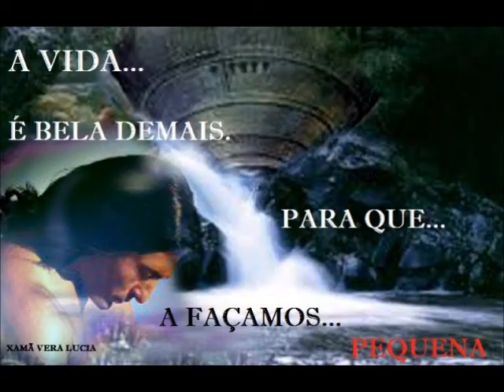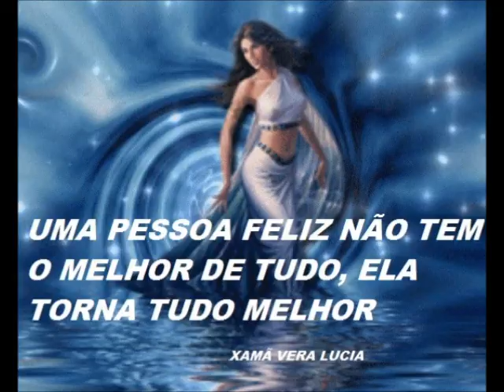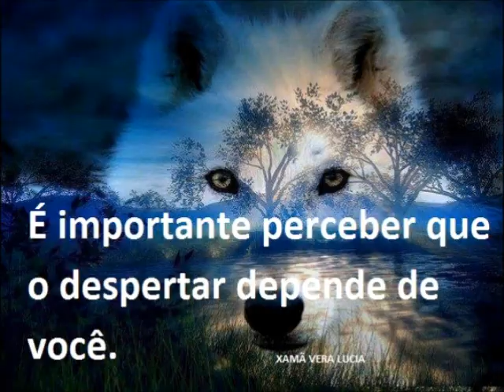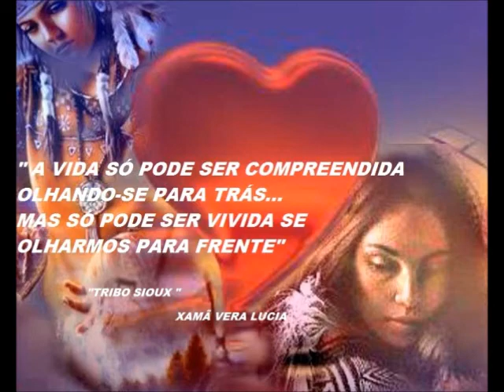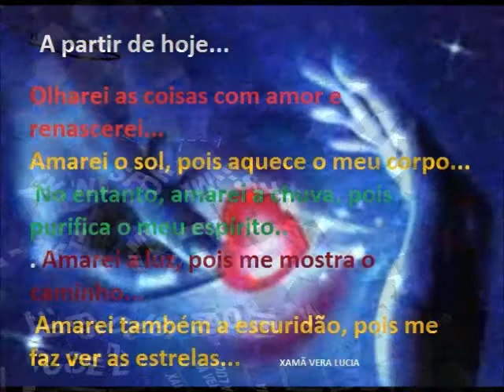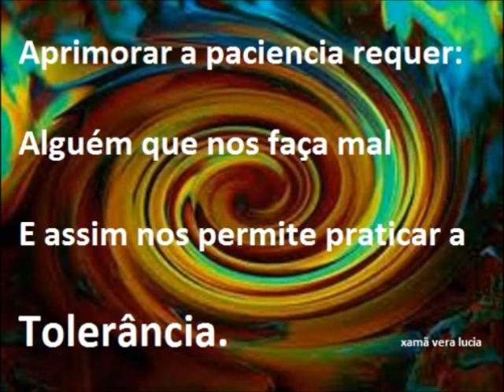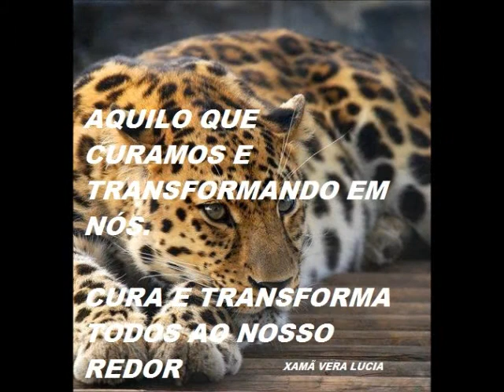PENSAMENTOS E REFLEXÕES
QUANDO FALARES, CUIDA PARA QUE TUAS PALAVRAS SEJAM MELHORES QUE O SILENCIO.
CONTINUE OLHANDO PARA CIMA...
ESTE É O SEGREDO DA VIDA